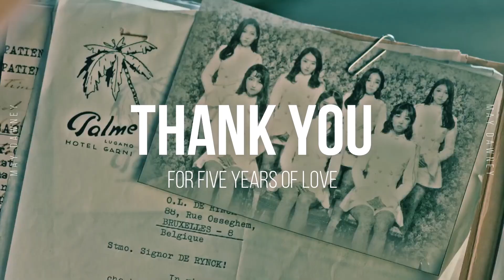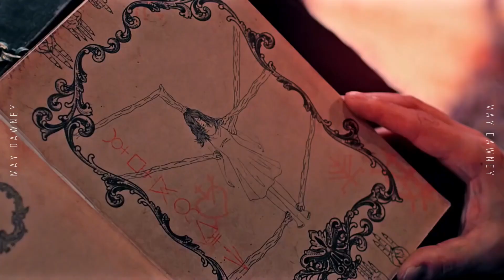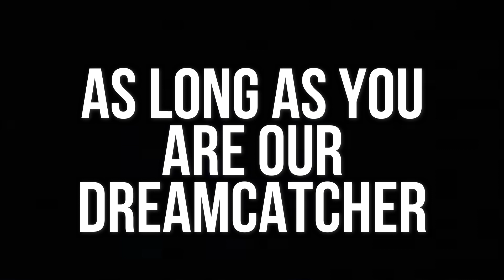Five Years Together: Dreamcatcher and Insomnia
Happy fifth anniversary, Dreamcatcher and InSomnia! We love you, we support you, and we'll be together forever in our hearts.